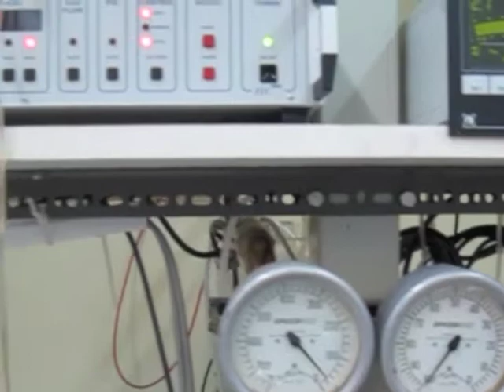Mossbauer Spectrometer with Nitrogen Cryostat at 77K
This is a Mossbauer Spectrometer with an Oxford Nitrogen Cryostat 77K at the Physics of Materials Laboratory, at Physics Department - University of Ioannina, Greece.